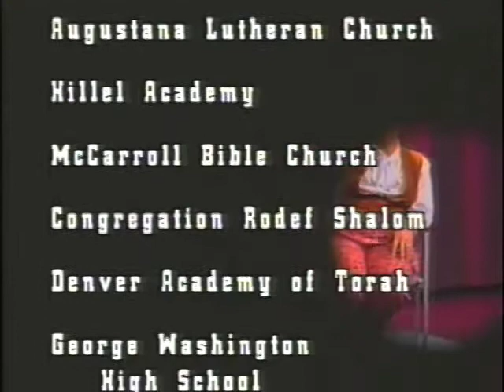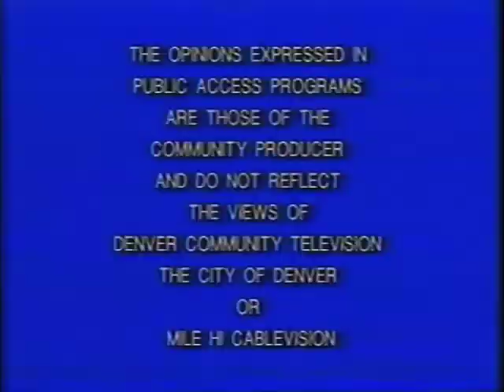Neighborhood Music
The first 45 seconds of this video is actually the end of a 36-minute video documentary from 1995.  In this 45 seconds, producer Fran Rew shares her final belief statement, saying "I believe that the best part of any city is its people!:

The remaining part of this 6 minute video, is credits, from the 36 minute video, which was  produced for, and broadcasted by the Denver Community Television station.

In the full version of this video, Fran takes the viewers for a walk in her southeast Denver neighborhood, and imagines sharing a multi-cultural music-focused walk..  She introduces the viewers to her neighborhood's multicultural music, and historic music, from different organizations, and homes along the walk.   The organizations include the Greek Orthodox Cathedral's annual Greek Festival, the Augustana Lutheran Church's annual Jazz Festival, the Jewish Community Center's annual Isreal celebration, the former historic Glendale Grange's folk dance music, the George Washington High School Band, residential homes with Asian harp music, and piano sing-along music, religious music from Fran's neighborhood's first church, built in 1895, when her neighborhood was a cowtown.

Fran's inspiration for this video, was Fran's dream of having many opportunities for scheduled walking group conversations, for ages 3 to 93, in urban parks, and neighborhoods.  Her dream began gradually evolving into reality in 2008,  through Topic-Talk Walks (TTWalks).  TTWalks is a Denver, Colorado area Meetup group at Meetup.com/TTWalks.  It's domain page - TopicTalkWalks.com (which has not been updated since 2015) talks about TTWalks' evolving vision.   Membership is free.

Since 2008, many other marvelous walking conversation groups have grown in Denver, Colorado.  Groups like Walk2Connect (Mile High Ramblers on Meetup), and Walk With A Doc (also on Meetup).

In 2019, Topic-Talk Walks' (TTWalks') primary focus is to evolve into becoming the volunteer support for a collaborative Denver area walking science edutainment organization, which continues TTWalks' evolving vision, for ages 3 to 93.  TTWalks' would like this collaborative organization to help grow TTWalks' science improv search for the equation, for "Living Energy."

To keep this walking conversation interesting to humanity's inner child, TTWalks shares  the story of the great "Living Energy Currency" economist, the grandfather of TTWalks' mascot TTW Frog - Grandpa Frog.  TTWalks has a photo collage of their mascot TTW Frog's search and with his Grandpa Frog on Facebook at:

TTW Frog, is a backpack frog,.  His Grandpa Frog was actually the first frog economist in the world, who recognized that a frog's definition of an Economics of Compassion, was conservation of a frog's "Living Energy."  Because "Living Energy" is a frog's only economic currency, Grandpa Frog saw money as being actually useless to a frog.  However, being a very wise frog, economist Grandpa Frog knew that frogs depended on humans to figure out a way to use their money currency, which could also protect humanity's living energy currency,.  Grandpa Frog knew that humanity's success in protecting their own living energy currency would also actually protect the living energy currency frogs would have to grow and spend.

So, Grandpa Frog, who just happened to have Albert Einstein as his neighbor, back in the day, challenged Einstein, and the rest of humanity, to come up with the equation for "Living Energy.'

Using origami jumping frogs, energy sticks, science improv, and playful walking science edutainment conversations, mixed with open topic conversations, Topic-Talk Walks hopes to evolve into becoming a volunteer supporter of a collaborative organization of individuals, who could enthusiastically continue this science edutainment search for the equation for "Living Energy."

Over the past 11 years, TTWalks' past collaborations through Meetup calendar events have been indirectly and/or directly with the Denver Public Library, Four Mile Historic Park, Wings Over the Rockies Air and Space Museum, Denver Museum of Nature and Science, Denver Parks and Recreation, local and global universities, and improv comedy organizations, especially the Monkey Butler Denver improv comedy workshops.

Your comments, and/or recommendations will be very much appreciated, on YouTube, or directly to Fran Rew, through messaging her through her TTWalks' Meetup profile.